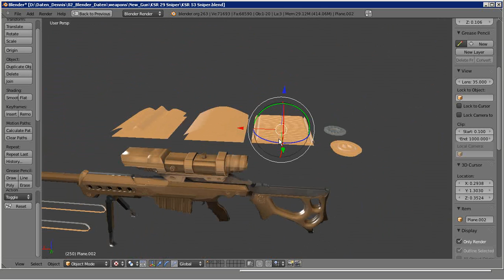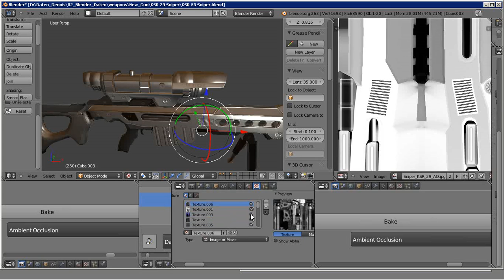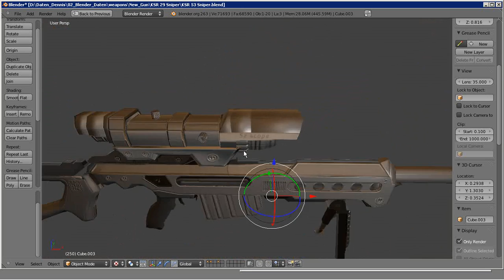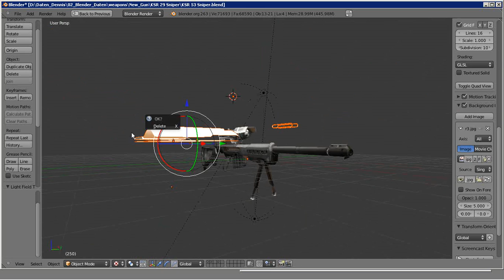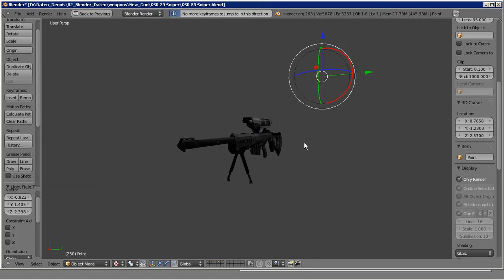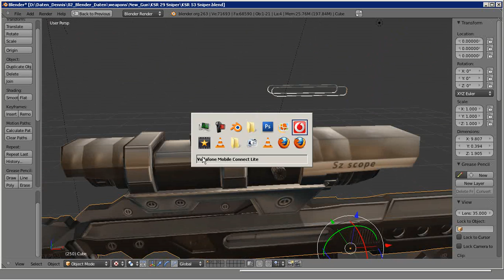sniper rifle WIP Video 2 texturing nearly finished (Traevaine Project Panthera )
Traevaine
Panthera Game Project